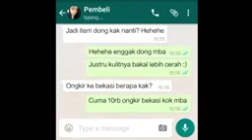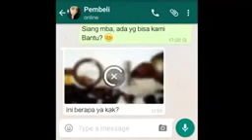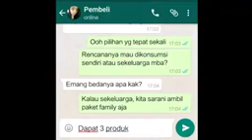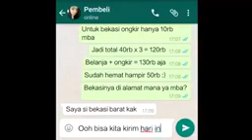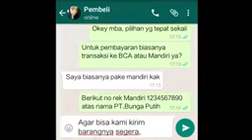cara chatting agar cepat closing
cara chatting, teknik closing, cepat closing, closing, teknik closing, jualan laris, teknik jualan laris